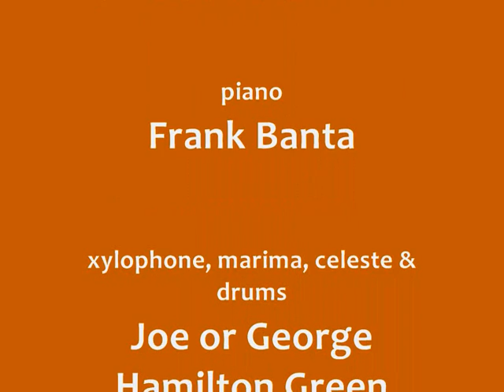Grey Gull Studio Band - Absolutely Marvelous - 1929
"Absolutely Marvelous", played by the Grey Gull Studio Band under the pseudonym "University Syncopators".

Recorded in November 1929 and released on the Radiex label.